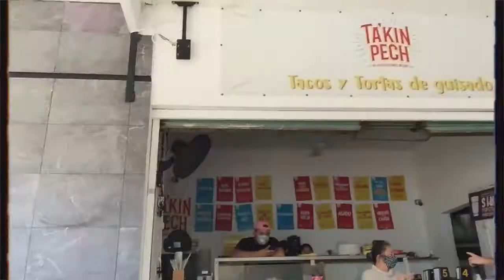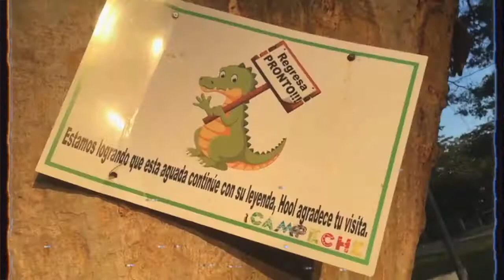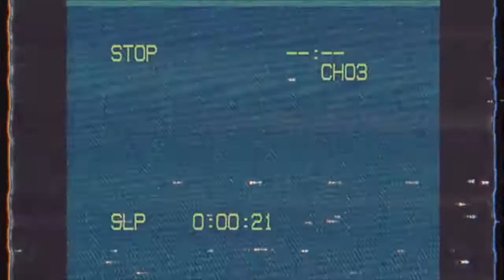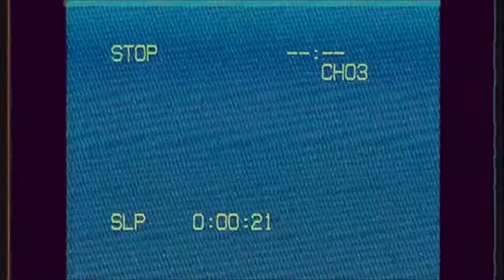LAGUNA DE HOOL Y VIDEO ESCANDALO GABRIEL SOTO / navajazo vlog